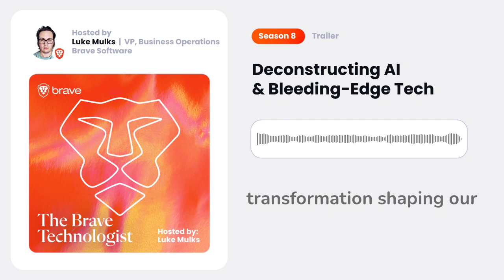Introducing The Brave Technologist Podcast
Deconstructing AI and Bleeding-Edge Tech. Join us as we embark on a mission to demystify artificial intelligence, challenge the status quo, and empower everyday people to embrace the digital revolution. Whether you’re a tech enthusiast, a curious mind, or an industry professional, The Brave Technologist Podcast invites you to join the conversation and explore the future of AI together.

The Brave Technologist podcast is hosted by Luke Mulks, VP of Business Operations at Brave Software - makers of the privacy-respecting Brave browser and Search engine, now powering AI with the Brave Search API. In this role Luke focuses on bringing new business lines to market, developing partnerships, community and engaging in industry initiatives. Luke’s background spans adtech, publishing, startups, and media production.